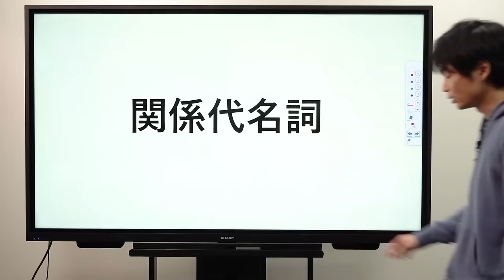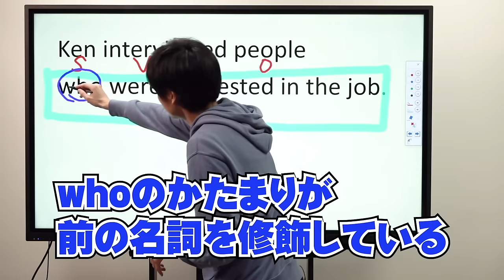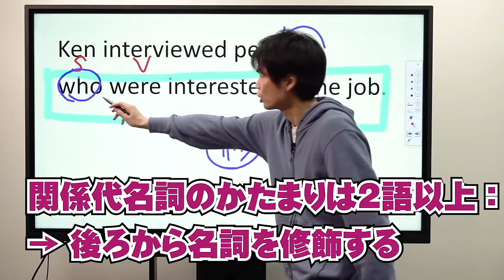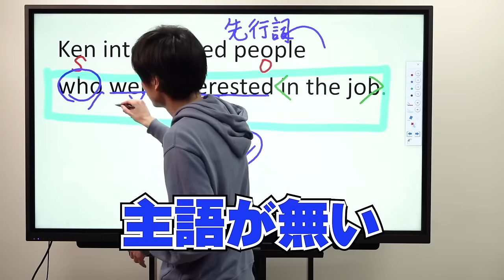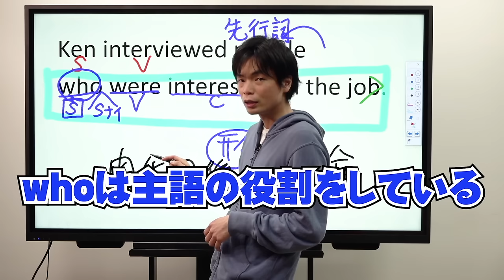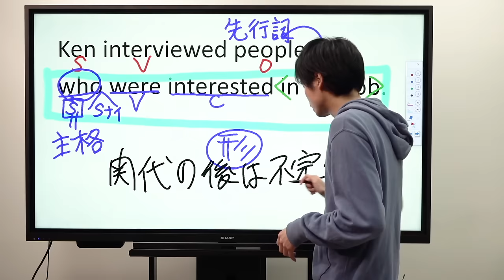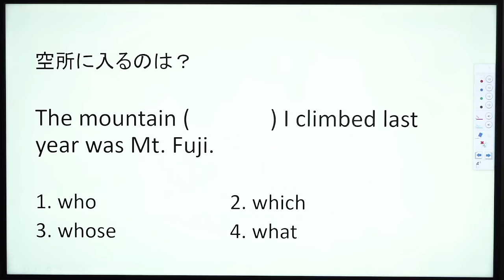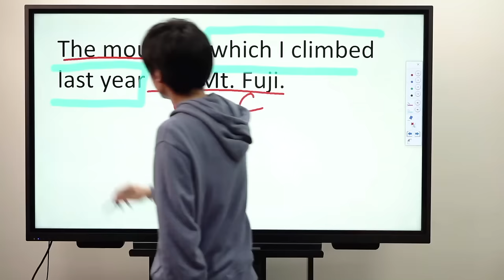【2時間半で完成関係詞】関係代名詞・関係副詞【基礎英文法講座総集編⑤】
【90分で攻略】強調構文・否定の倒置・同格・不可算名詞・代名詞【基礎英文法講座総集編⑨】

‹出演者情報›
もりてつ
発音指導士